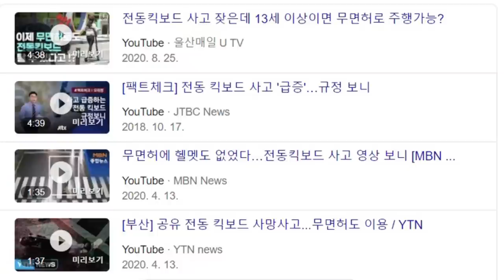누구나 가고 싶은 하지만 아무나 못가는, 정형외과란 무엇인가?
오랜만에 전공소개영상중 정형외과입니다.
정형외과는 머리와 장기 빼고
목부터 발끝까지 모든 뼈와 근육을 담당하는 분야입니다

환자군들도 소아부터 노인까지 담당하며
심지어 키크는 수술까지 담당하는 분들입니다.

워낙 범위가 광범위하여 설명을 쉽게 하기가 만만치 않네요.

제 영상이 부족하더라도 이해해주시면 감사하겠습니다.

저는 아직 가지 못한 전문의길을 가신 분들입니다.
전 일반의로 모든 전문의들을 존경합니다.
감사합니다.